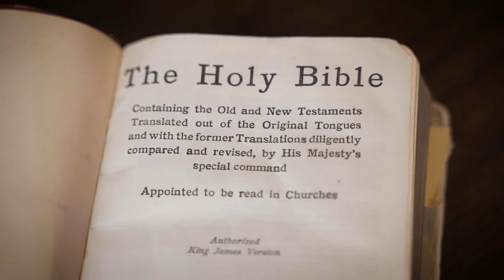｜CrossTalk International: Hanukkah is not a Jewish Christmas